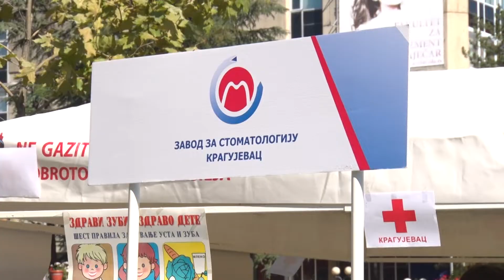„Za srećnije detinjstvo" i 36. put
Градска организација Црвеног крста Крагујевац реализовала је 36. пут за редом хуманитарно рекреативну акцију „За срећније детињство“ под слоганом „Наши другари нису сами“.